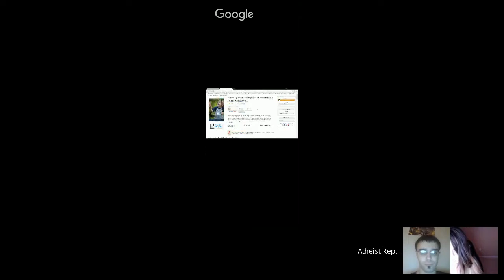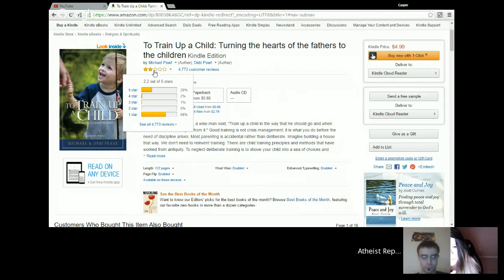Devils in God's Country: The Dangers of "Religious Freedom" Laws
A weekly "rant" series with Casper Rigsby and Allie Jackson Savic of Atheist Republic, and our latest addition of Tony Prouse who runs the Atheist Ranger YouTube page.

This week our topic will be the dangers of "religious freedom" laws. We'll be discussing Indiana's Religious Freedom Restoration Act which as Indiana woman is citing as her defense for abusing her 7 year old son by beating him with a wire clothes hanger. This law was signed into existence by Indiana governor and Donald Trump's vice presidential nominee Mike Pence. (Read more We'll also discuss similar laws in other states that are offering believers a justification for all sorts of unjust acts.

If you would like to join the Atheist Republic team please go